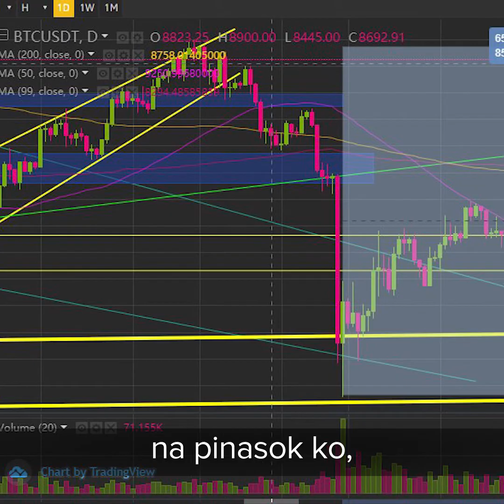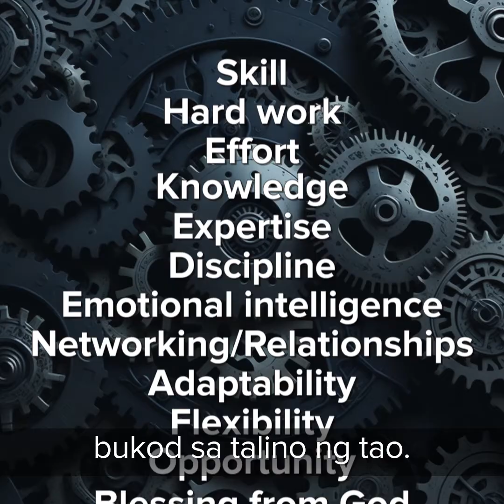Diskarte o Diploma?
My take on @kuyaRenan 's opinion.